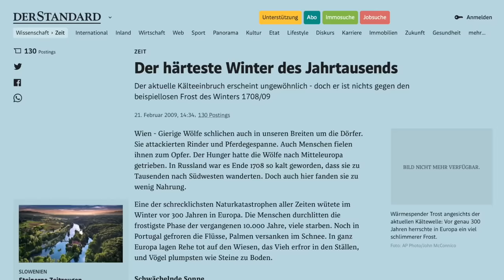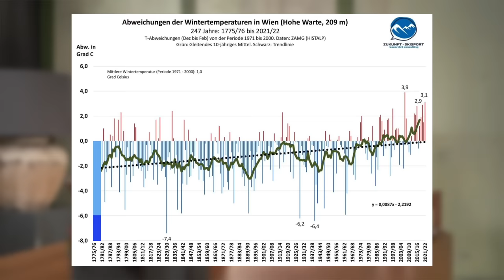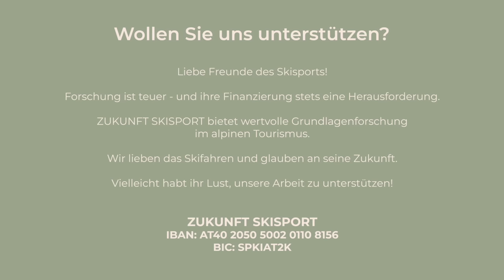Jahrtausendwinter 1708/09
Agenda:
00:34 – Pressespiegel
00:56 – Die Winter in Wien (Hohe Warte) seit 1775
03:13 – Der Winter 1708/09 im Vergleich
03:44 – Eckdaten zum Winter 1708/09
05:15 – Weitere Chronikberichte, gesichtet in Fachliteratur
06:56 – Chronikberichte aus Frankreich
08:03 – Portugal:  Vereiste Tejo-Mündung
08:09 – Chronikeinträge aus Italien und Südtirol
08:20 – Venedig: Kanäle und Lagune waren gefroren
08:37 – Gefrorener Gardasee: Ein Jahrtausendereignis
09:26 – Frankreich: Faszinierende Direktzitate
11:07 – Nach der Kälte: Folgen und Spätfolgen
12:20 – Die dominierende Wetterlage
13:05 – Der Russlandfeldzug Karls XII.
14:27 – Fazit
15:53 – Quellenangaben
15:56 – Wollen Sie uns unterstützen?

Der Winter 1708/09 war in weiten Teilen Europas einer der kältesten Winter der vergangenen 1.000 Jahre. Vor allem im Mittelmeerraum und in Frankreich gilt er als „Jahrtausendwinter“. Wir sehen uns historische Chronikberichte an und versuchen, den Winter, seine Wetterlage und die prekäre Situation für Mensch, Tiere und die Pflanzenwelt zu rekonstruieren. Eines der deutlichsten Zeichen dieses Extremwinters ist der gefrorene Gardasee.

Vielleicht hast du Zeit und Lust, meine Arbeit zu unterstützen. Die Produktion der Videos ist nicht billig, und die Recherchen verbrauchen mitunter Wochen an Arbeitszeit. Deine Spende fließt unmittelbar in die nächsten Forschungsprojekte ein. Frag gerne nach, welches Projekt du mit deiner Spende unterstützt.
Hier sind meine Kontodaten: IBAN: AT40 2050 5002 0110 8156
BIC: SPKIAT2K

Das Video wurde am 06. Oktober 2022 von der Firma "Bildmaterial" aufgezeichnet. Vielen Dank dafür an Martin Hautz und Matthias Kreuz. Die Location des Shootings war der Kitzbühel Country Club. Dafür danken wir Richard Hauser und seinem Team.